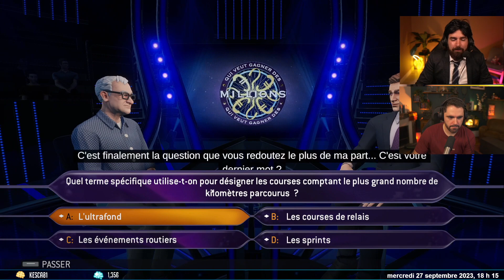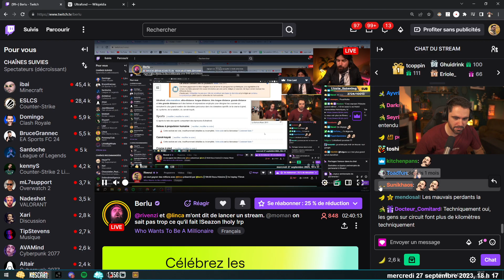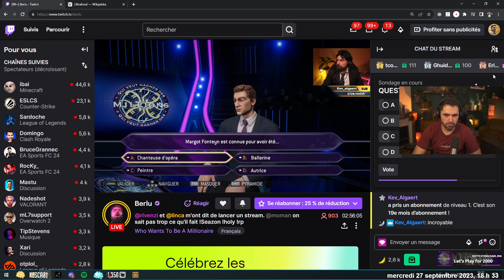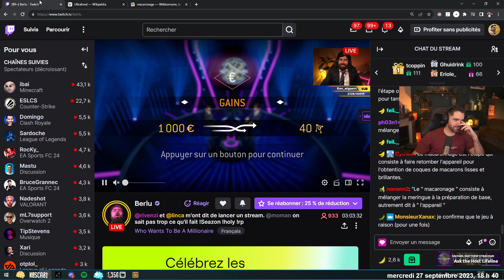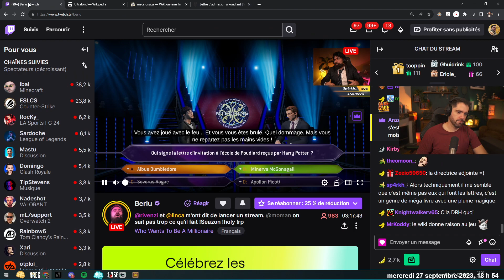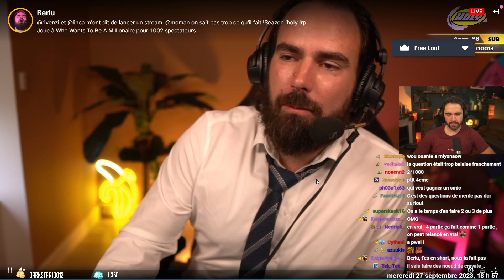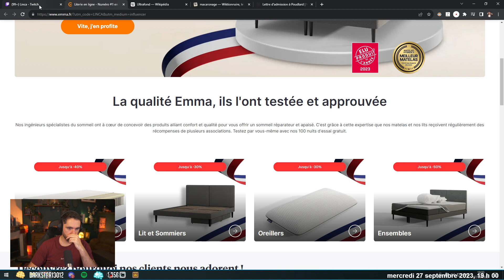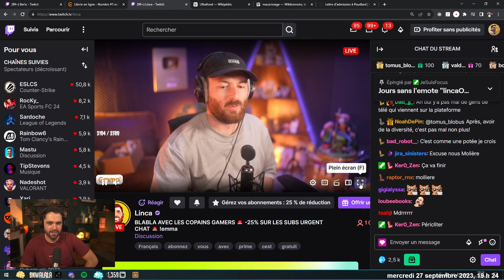Des euros pour des centimètres... - Qui veut gagner des millions ? (ft @berlu6216 @LincaURL )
Miniature par @Enzovdsgn.